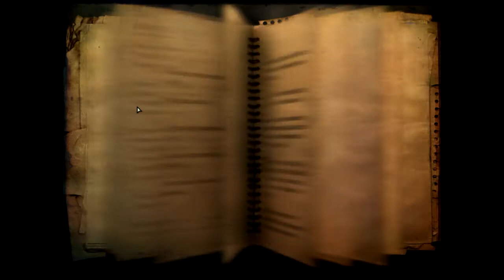Far Cry 2- 1.rész! A veszettség jelei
Kicsit rossz a felbontás,ezért előre is elnézést kérek de a jövőben kijavítom.